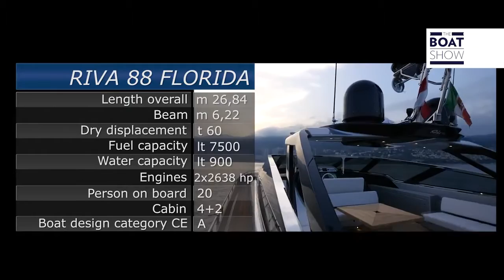Este es el RIVA 88 FLORIDA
Una reseña detallada del Riva 88 de nuestros amigos de "The Boat Show".